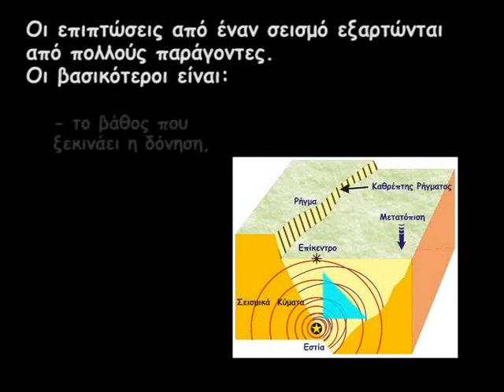2 Ο σεισμος ειναι GR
Το δεύτερο βίντεο για το τι είναι το φαινόμενο του σεισμού, από το πρόγραμμα της σεισμικής τράπεζας "Εγκέλαδος" του ΜΦΙΚ-ΠΚ.